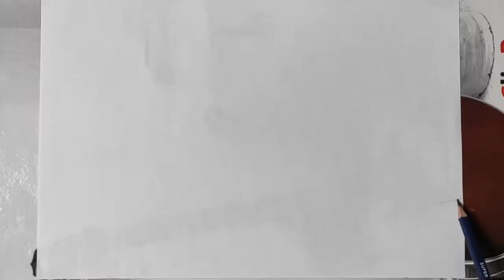How to draw a wolf step by step | Easy drawing for beginners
i want to draw a wolf step by step so if you want to learn drawing just look at the video to the end and do what i did.
Hi, I want to draw everything in this channel, so look and draw with me🎨🙃